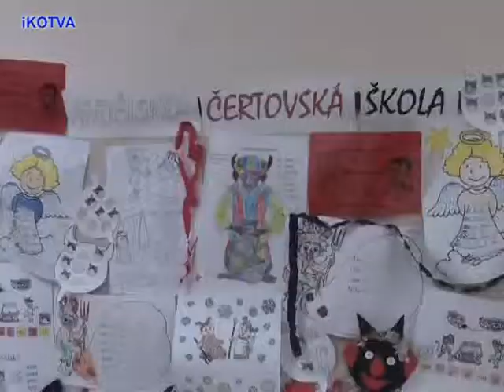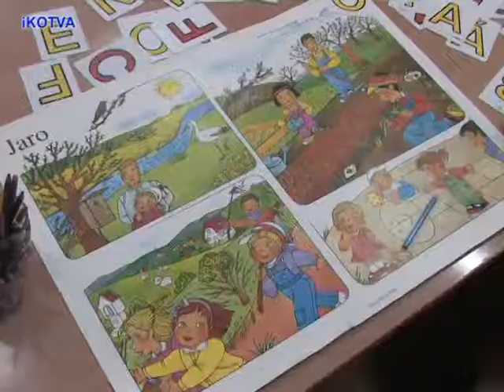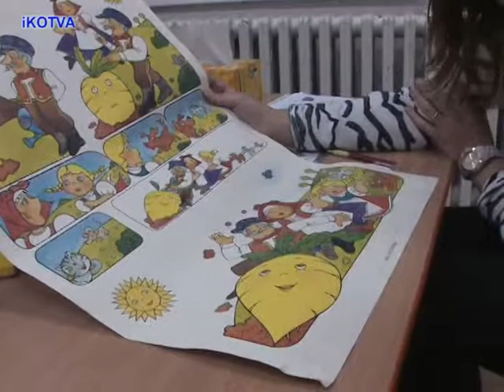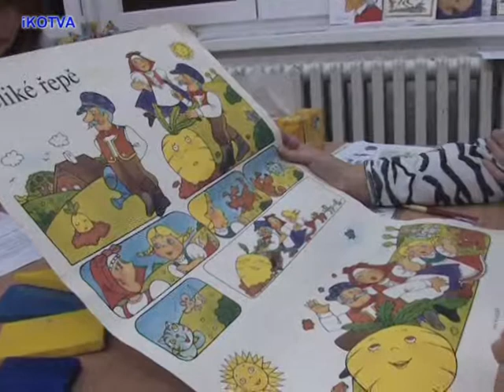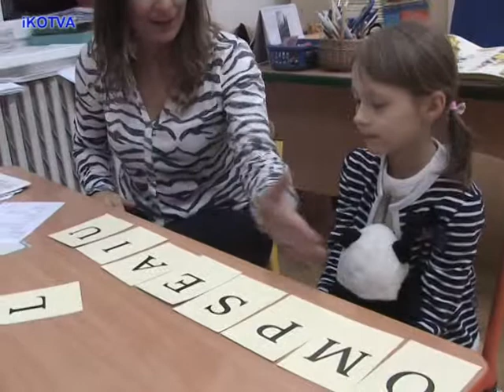Zápis dětí do 1.třídy Základních škol v Kuřimi.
Zápis dětí do 1.třídy Základních škol v Kuřimi. Byli jsem v ZŠ Kuřim Tyršova 1255.